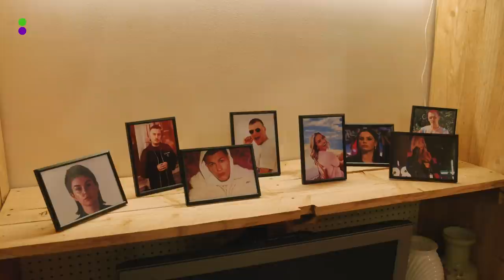MONICA GEUZE over Temptation Island | CLASS OF 2020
Monica Geuze is door 538 uitgeroepen tot smaakmaker 2020. Ze vertelt in deze video over haar jaar; een nieuwe liefde, Temptation Island met Kaj Gorgels, haar eigen cosmeticalijn én wat haar plannen voor 2021 zijn. Daarnaast spreekt zij met andere klasgenoot Jack $hirak.

In Class of 2020 worden in totaal acht bekende klasgenoten geportretteerd. De smaakmakers van 2020! Zij blikken terug op hun jaar en maken samen een bijzondere klassenfoto.

CLASS OF 2020 is gemaakt in samenwerking met Zalando.

Op 538 zie je de grootste sterren (nationaal & internationaal) in series zoals Release Reacties, Music Memories, LOVERS x HATERS en Game Caves. Daarnaast check je de beste optredens & video’s van onze evenementen zoals 538 Koningsdag en Das Coen Und Sander Fest. Voor iedereen die fan is van de muziek & artiesten van 538.